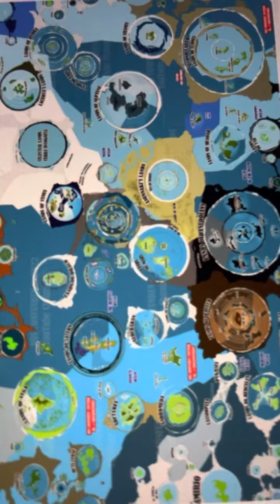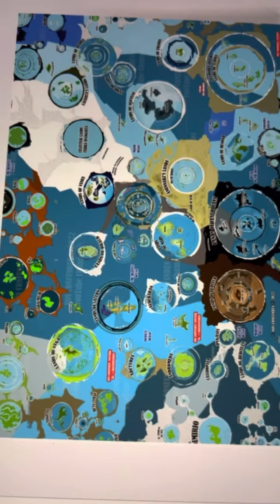Realms colliding with REALMS , ty Walt!! You are so appreciated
All footage is Authentic and True
Filmed by BeyondTheSpectrum
Thank you Walt! I truly appreciate you!